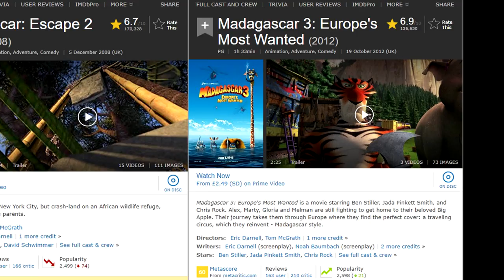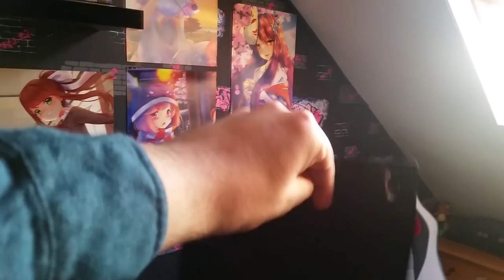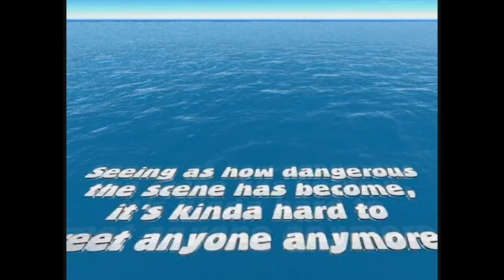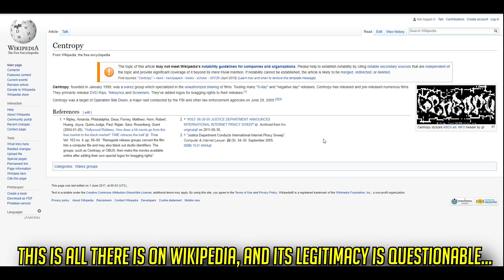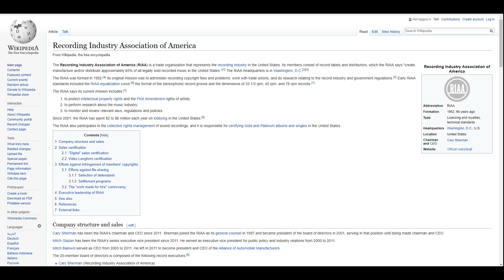I Found a Bootleg DVD for a Children's Film & You Won't Believe What Was On It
I hope someone gets the reference, or else that clickbait title would've been a complete waste...